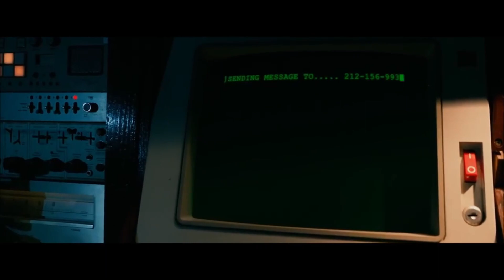The World of John Wick - Playground (MMV Tribute Edit)